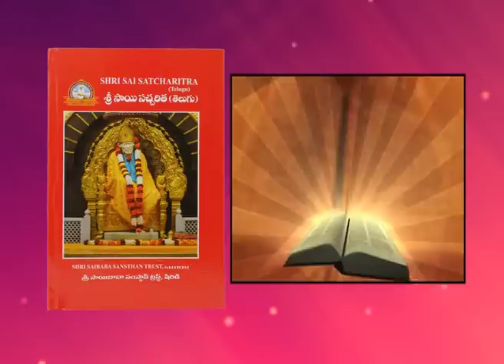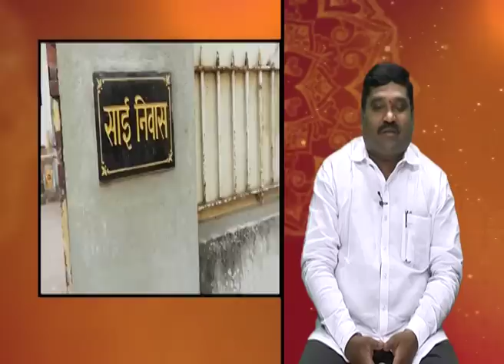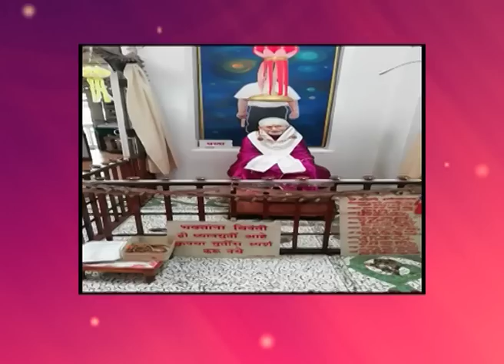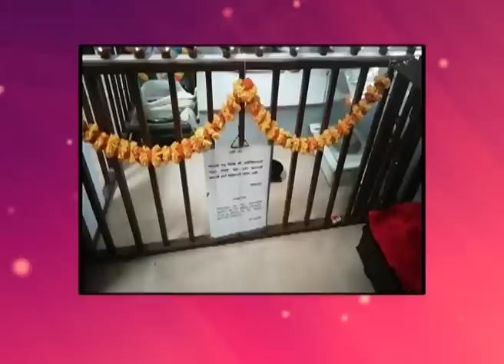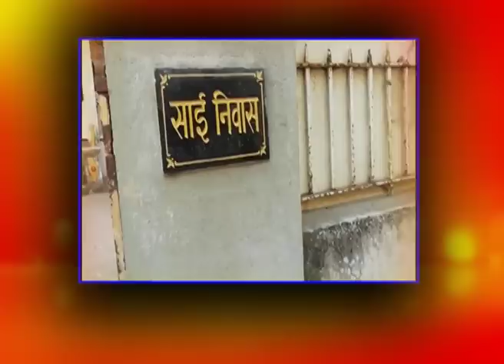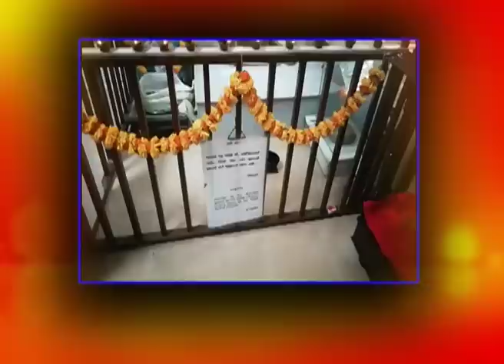Sai Gurukulam Ep106 HemadPanth House Special Epsiode